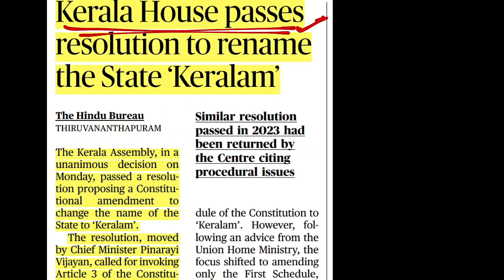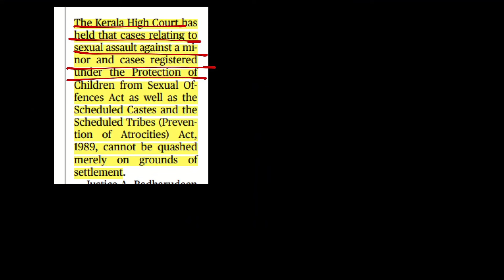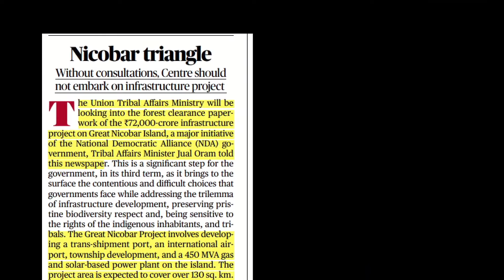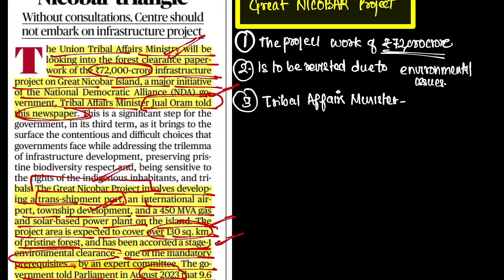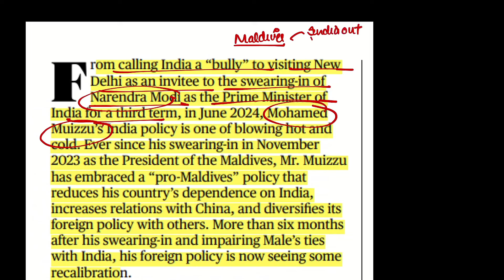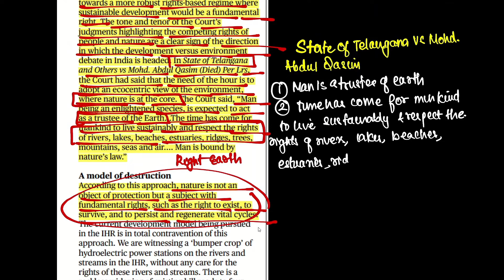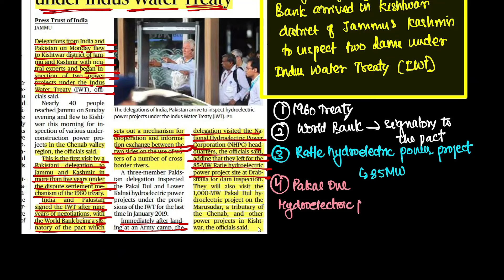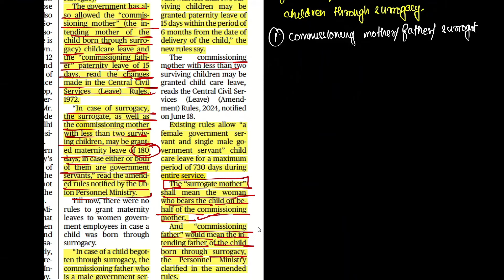The Hindu Analysis 25th June CLAT, Judiciary, CUET, All State PCS,Other Law Entrance Exams, CAPF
2023
For Marked Newspaper & Handwritten Notes
2024